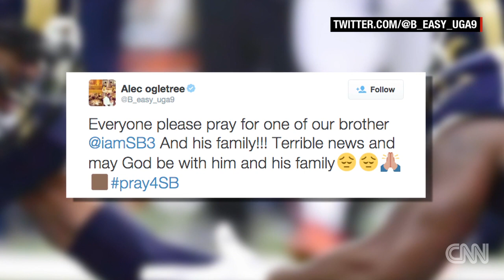St. Louis Rams player shot in the head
St. Louis Rams wide receiver Stedman Bailey was hospitalized after being shot twice in the head in the Miami, the National Football League said. CNN's Coy Wire reports.